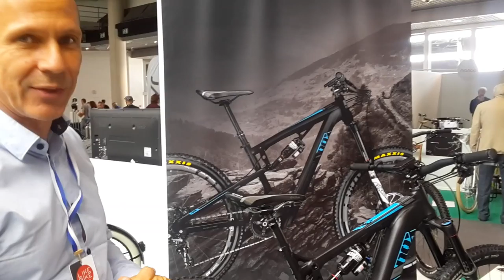LikeBike Monaco 2016 : Enduro, vélos hybrides tout terrain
LikeBike Monaco 2016 .Enduro, vélos hybrides tout terrain exposants du salon de tous les passionnés de vélos, vitrine tendance et style de vie eco friendly sportif